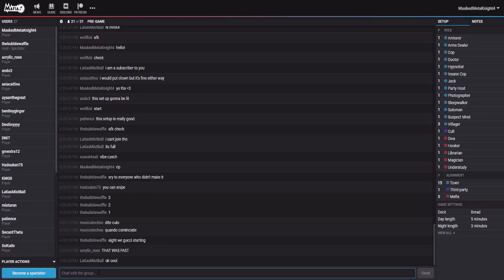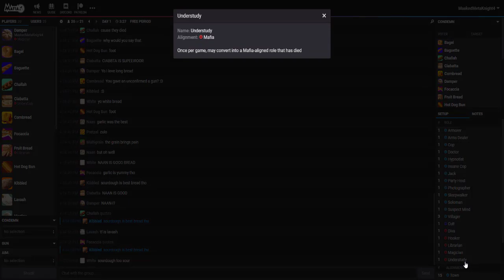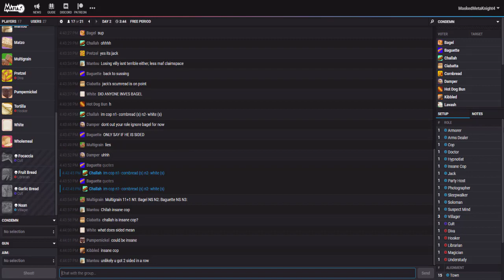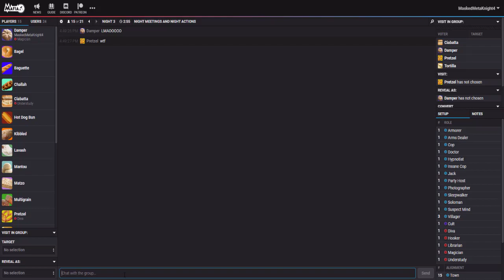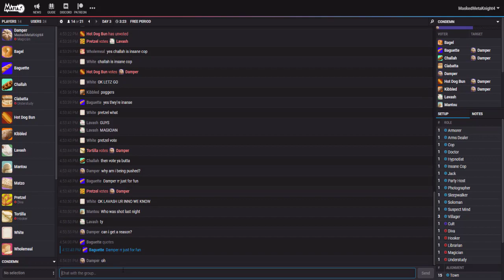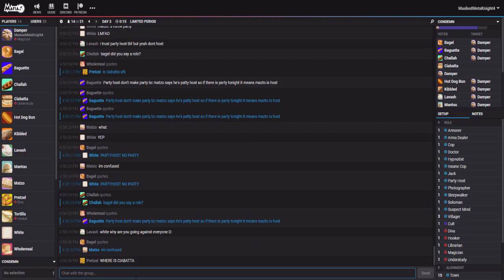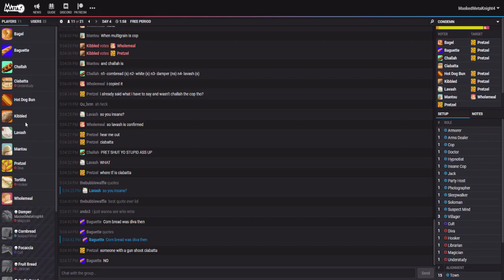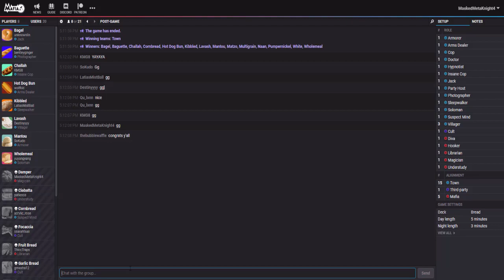Let's Play Mafia.GG | Damper the Magician [Episode 86]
Pokemon Battle Revolution - Neon Colosseum

♕ MaskedMetaKnight4 Zone ♕